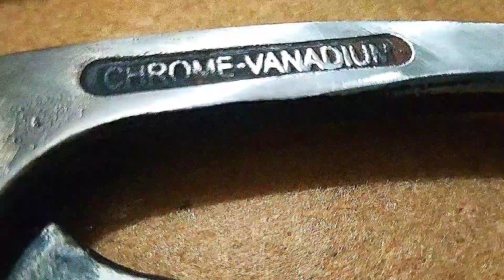Restoration.reastoring rusty and old Reinforcement pliers .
Restoration,reastoring rusty Reinforcement pliers .

it was very old and rusty
lets go and restoring it